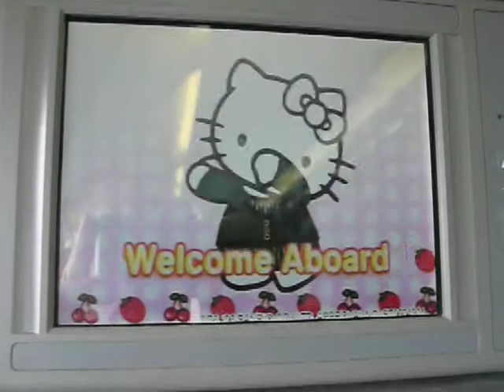EVA - Hello Kitty Welcome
Hello Kitty loves to party